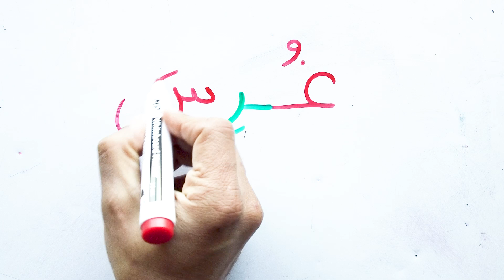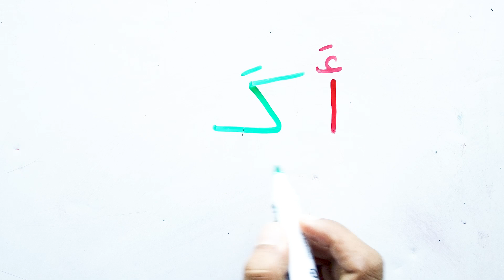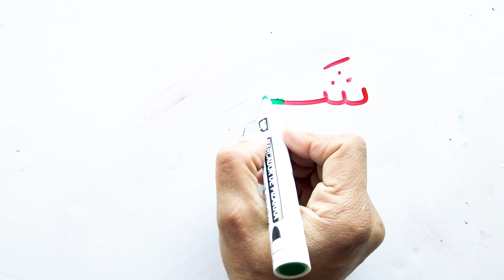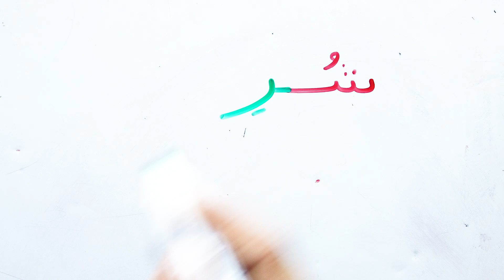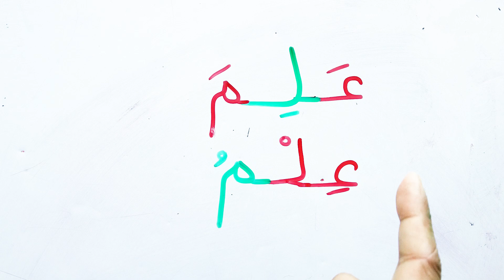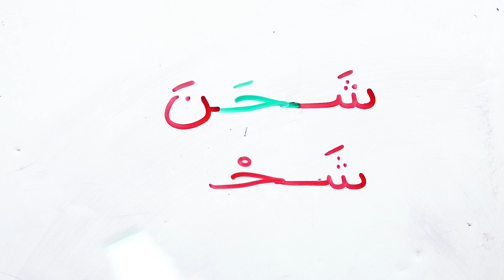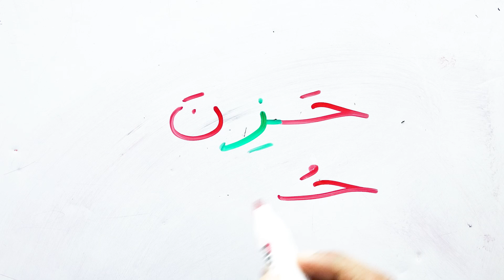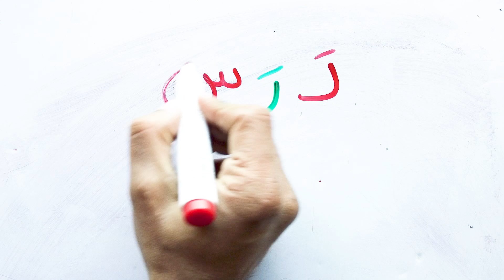تعليم قراءة كلمات من نفس الأحرف مع تغير الحركات الحروف و الكلمات